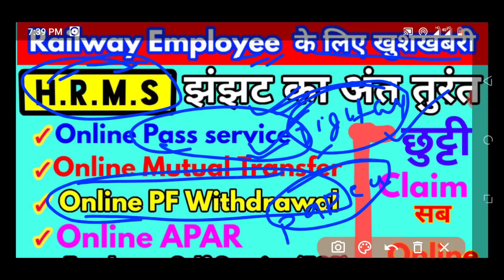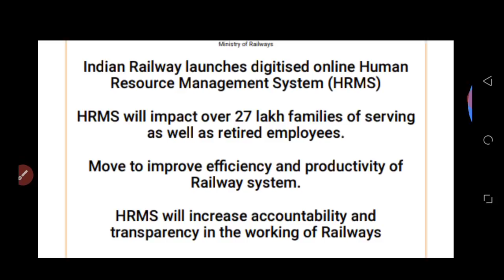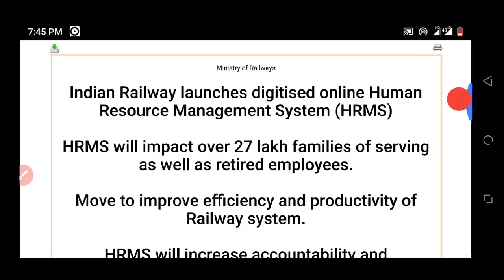रेलवे कर्मचारियों के झंझट का अंत तुरंत HRMS द्वारा, online Mutual Transfer,Pass,ESS PF APAR etc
Railway Online HRMS system for employees and employee family with retired person.
ESS system for online Leave apply Online Mutual Transfer & online Claims Process.
Railway HRMS system part of digital India initiative for better communication and effective system function. HRMS also cover online pass service, online PF status check and online PF withdrawal, Retirement settlement.
HRMS has also provide Online APAR in railway for employees annual performance appraisal system.